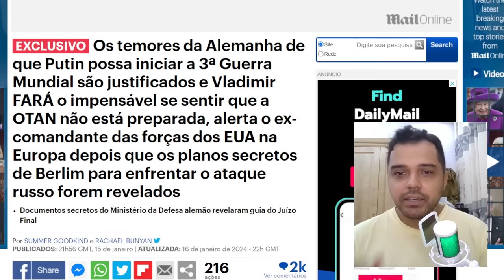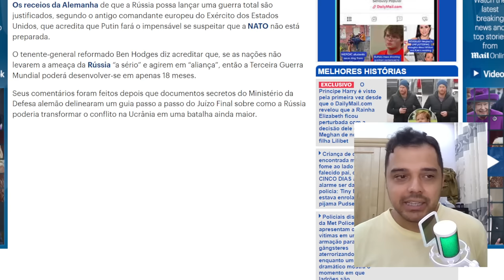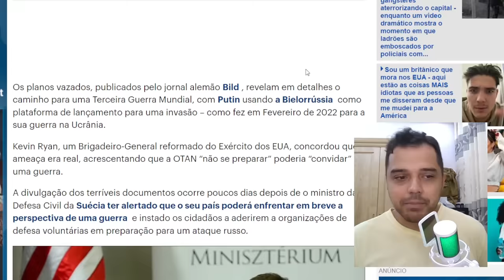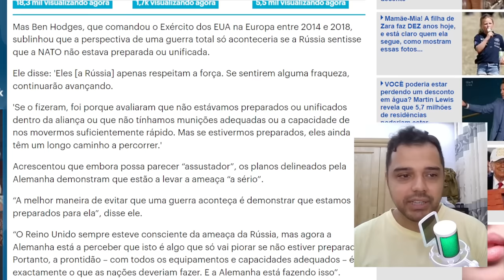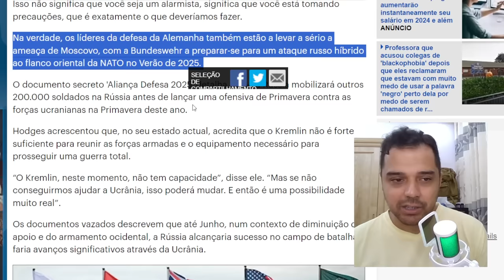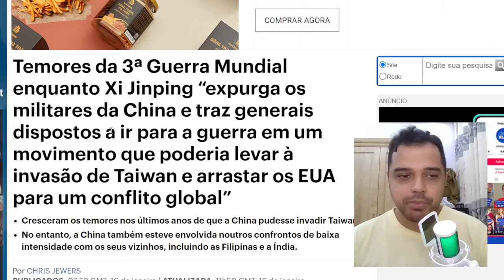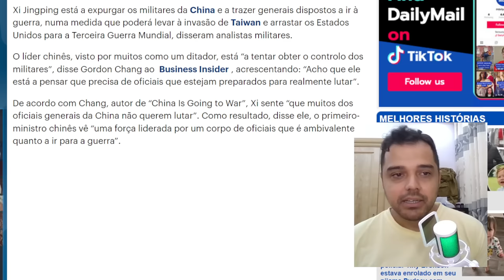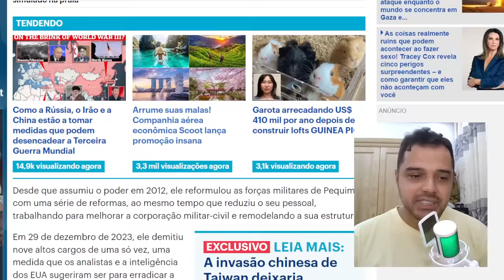Vaza documento sobre a "ÚLTIMA GUERRA" da HUMANIDADE CHEGANDO